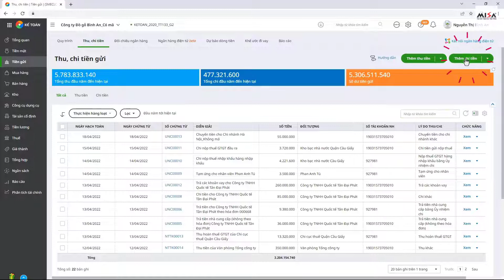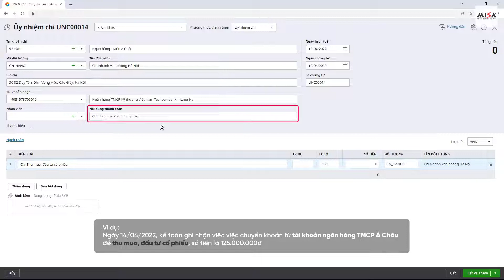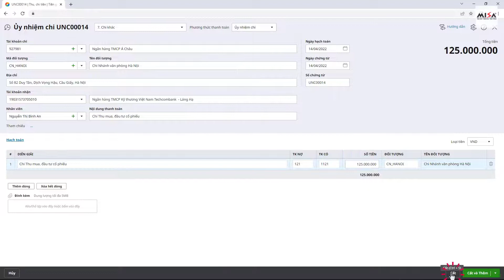[AMIS Kế toán] Chi khác bằng tiền gửi ngân hàng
- Nội dung hướng dẫn: Chi khác bằng tiền gửi ngân hàng trên AMIS Kế toán
- Tài liệu hướng dẫn: